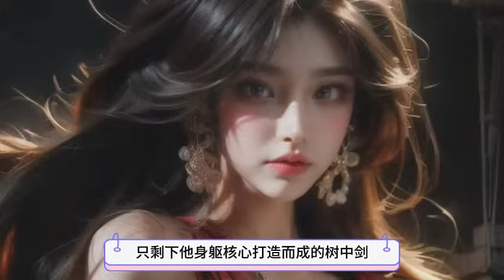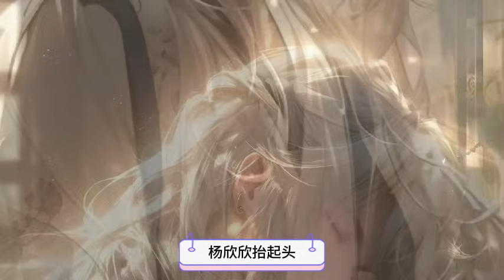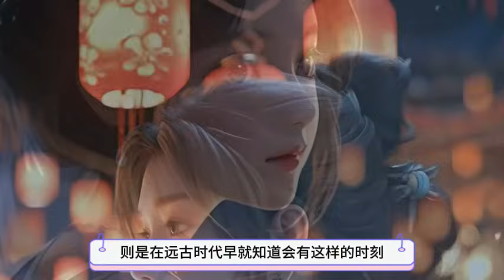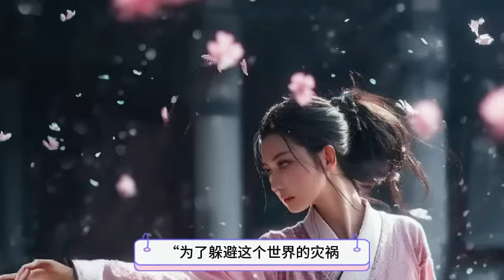番外《全球冰封，我打造了末日安全屋》第1712~1713集 全球进入冰河时代，寒冰末世来临，张奕 因为心地善良，冰河末世，我囤积了百亿物资 1471